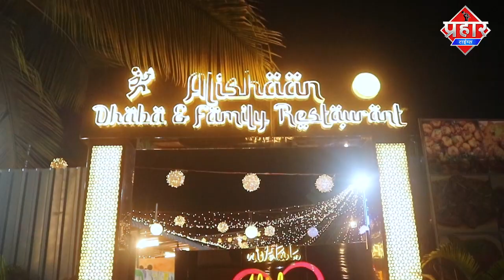मुंब्रा में मुस्लिम लड़की के साथ हिन्दू लड़का,मुस्लिम लड़को ने विडियो किया वायरल || Islamuddin Khan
मुम्ब्रा में हिन्दू लड़के के साथ मुस्लिम लड़की के घूमने पर कुछ मुस्लिम लड़को ने इन्हें रोक कर पूछ ताछ की आपको बतादें की

मुंब्रा खड़ी मशीन रोड के सामने डीसीबी बैंक के नजदीक एक मुस्लिम लड़की के साथ में एक हिन्दू लड़का था जिस पर ऐतराज जताते हुए कुछ मुस्लिम लड़के इन दोनों को रोक कर पूछ रहे है कि हिन्दू लड़के के साथ कियूँ घूम रही हो

मुस्लिम लड़की एक  हिन्दू युवक के साथ मे है,पहले ये लड़की और लड़का दोनो एक हॉटेल में बैठे थे वहां पर मुस्लिम लड़को ने इनका  वीडियो बनाया

उसके बाद जब दोनों हॉटेल से बाहर आये तो मुस्लिम लड़के दोनो को रोक कर जबरन पूछताछ करने लगे,

इस वीडियो में मुस्लिम लड़का मुस्लिम लड़की से कह रहा है कि तुम दोनो साथ मे हो,

 इसपर मुस्लिम लड़की कहती है ,तुम्हारा क्या जा रहा है , ,,तो  मुस्लिम लड़का कहता है कि बुर्खा उतार के घूम हम लोग मुसलमान है हम लोग को तकलीफ होती है ,,, वही मुस्लिम लड़की कहती है ये मेरा भाई है  और तुम्हारा हक़ नही है बोलने का भले ही मैं मुस्लिम हूँ और ये नॉन मुस्लिम है,,, मेरी इंगेजमेंट हो चुकी है मैं यहाँ शिफ्ट हुई हुन,,,वीडियो बनाते देख लड़की ये भी  गुस्से  आजाती है और कहती है कि तमाशा मत बनाओ ,मगर अब ये वीडियो वायरल अब देखने वाली बात ये है क्या पुलिस कार्यवाई करती है

आखिर कियूँ किसी के साथ घूमने या साथ चलने पर लोग धर्म के नाम पर अप्पति जताते हुए सारे आम मुस्लिम लड़कियों को बदनाम किया जा रहा है